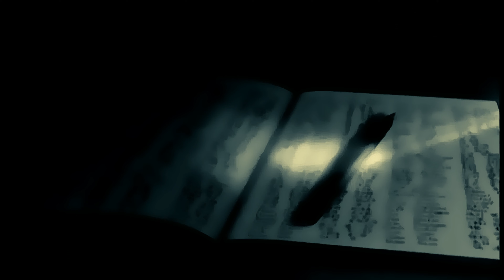📓Death Note in BGMI 💀[ 4K ] | DarkSide | ShadowCombat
Death Note in BGMI | ShadowCombat